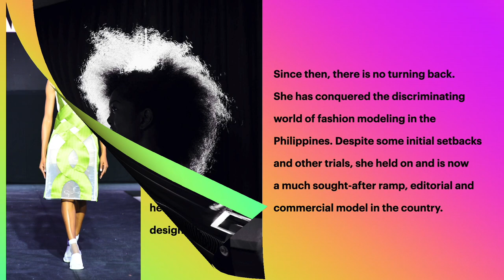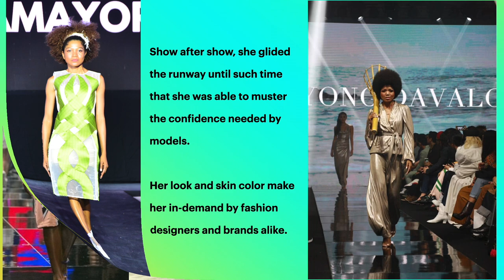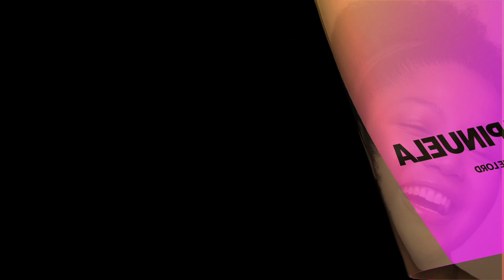Interview w/ Filipino Dusky Model ROSE JOY PINUELA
This is Rose Joy PInuela, a disky Filipino model. Know more about her through this interview. Please watch!